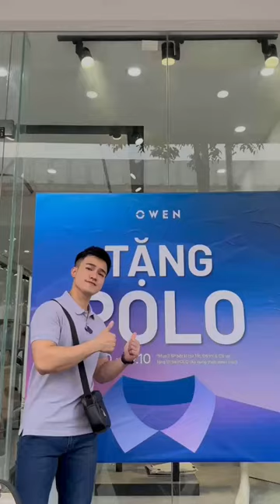TRẢI NGHIỆM MUA SẮM TẠI OWEN